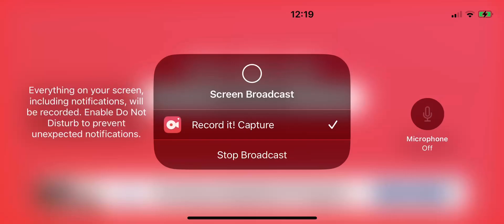Pixel gun 3D aqua park team fight ￼￼